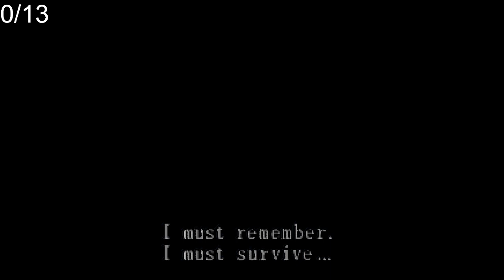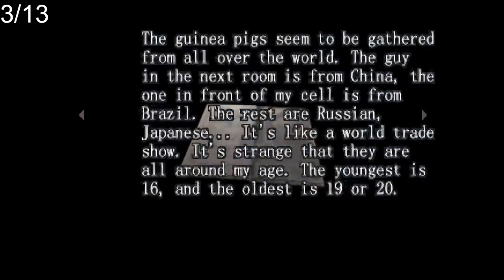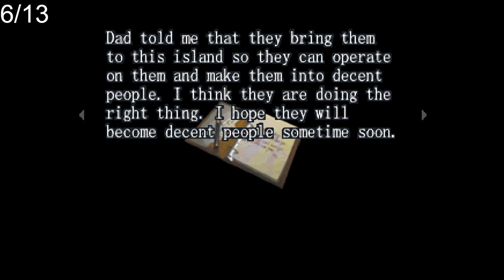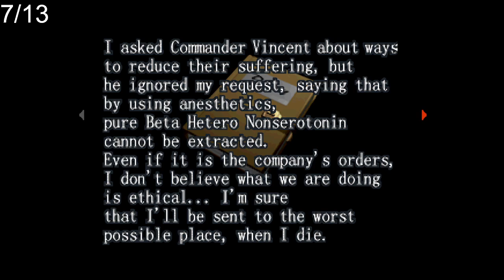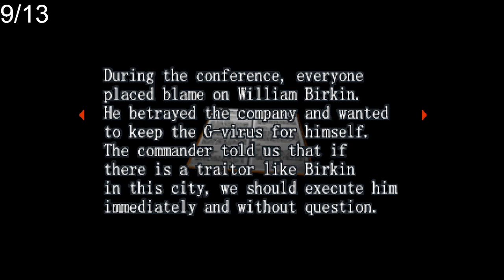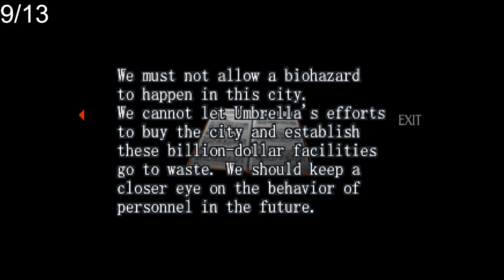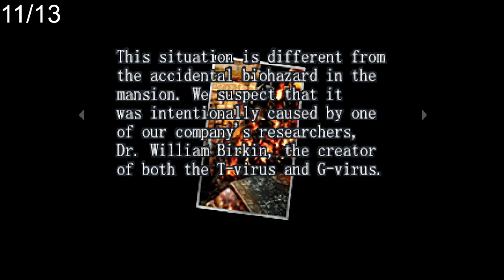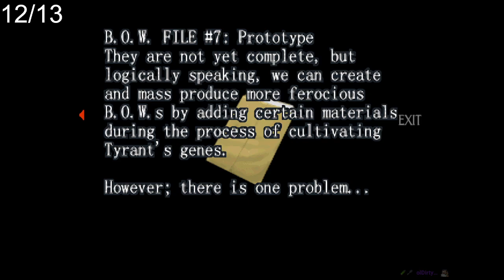Resident Evil Series Playthrough: Survivor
In order to acquire all files, you need to play the game 3 times. Enjoy!